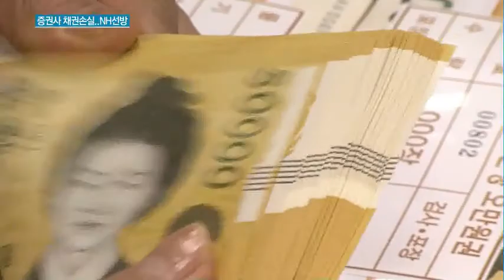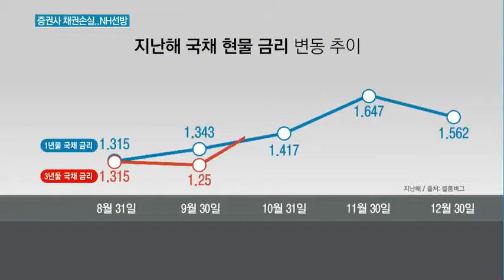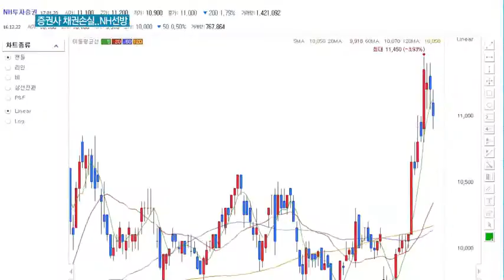증권업계 채권 손실 폭탄 속 NH투자증권 선방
01/20 MTN 투데이

트럼프 당선자가 미국 중심의 세계 경제 개편을 천명하고, FOMC가 금리 인상을 단행하면서 작년 11월 글로벌 금리가 급격히 올랐었죠. 이 때문에 수십조원의 채권을 보유한 증권사들이 4분기에 막대한 채권 손실을 입은 것으로 알려졌는데요. 이 가운데 NH투자증권처럼 오히려 수익을 낸 곳도 있다고 합니다. 김예람 기자가 전합니다.